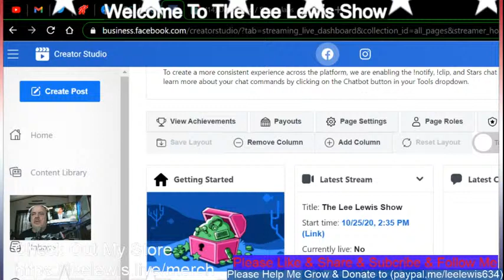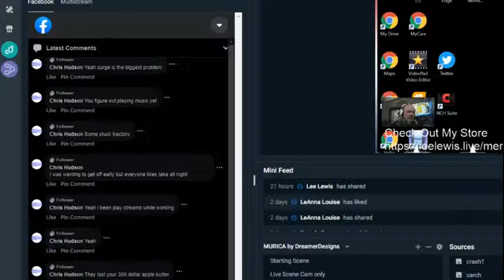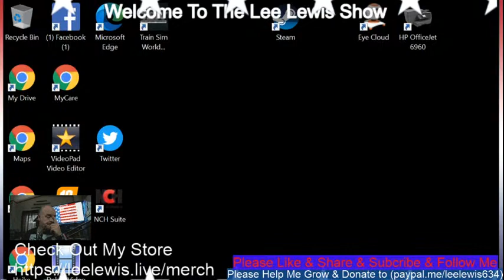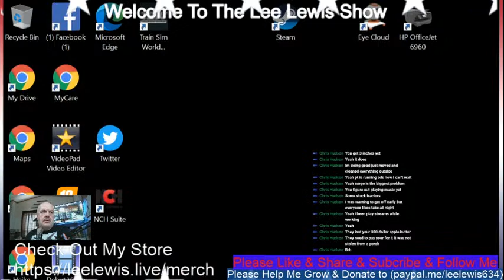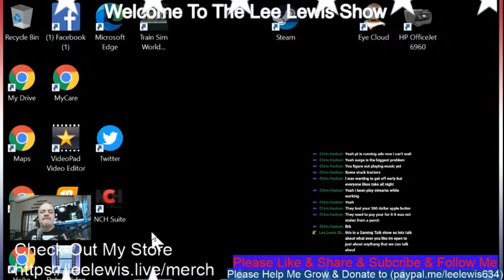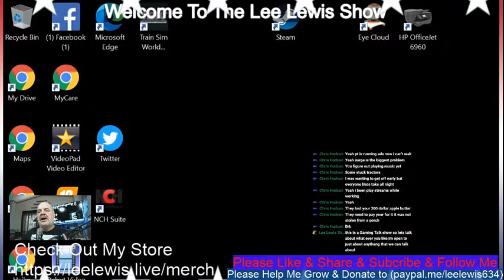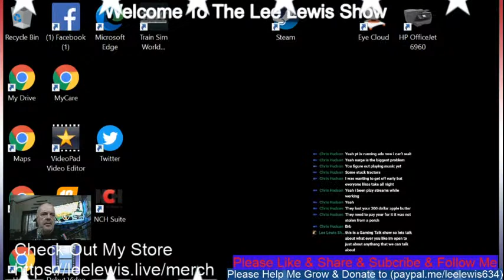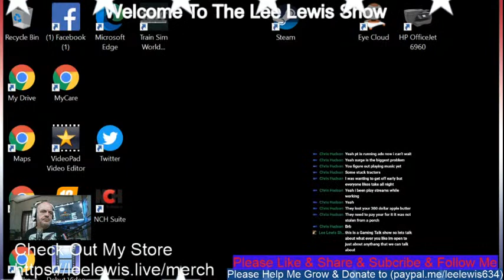The Lee Lewis Show